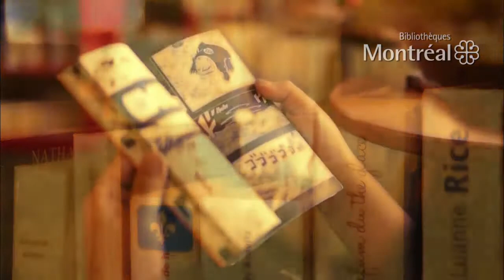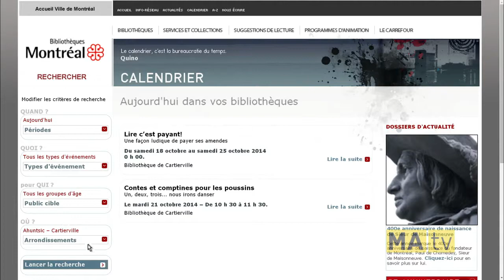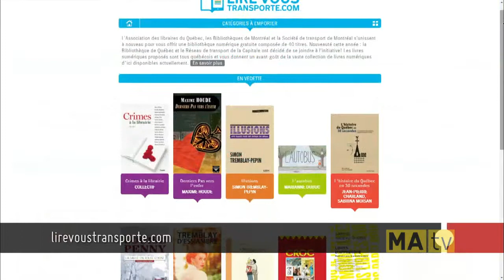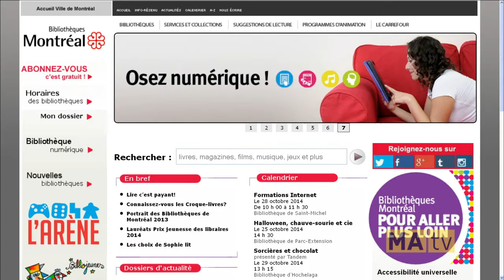2e chronique des Bibliothèques de Montréal à Montréalité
Le 22 octobre octobre dernier, Claude Ayerdi-Martin, bibliothécaire aux Bibliothèques de Montréal, enregistrait sa deuxième chronique à l’émission Montréalité à MaTV. Dans cette deuxième chronique, l’animatrice Mylène Pethel a demandé à Claude de discuter des documents et des activités d’Halloween offertes gratuitement à tous les citoyens montréalais abonnés. Claude en a aussi profité pour présenter quelques activités phares de la Semaine des bibliothèques publiques et de la Saison de la lecture de Montréal.